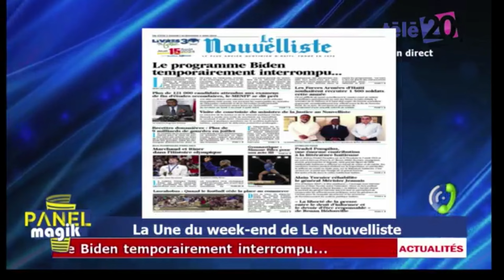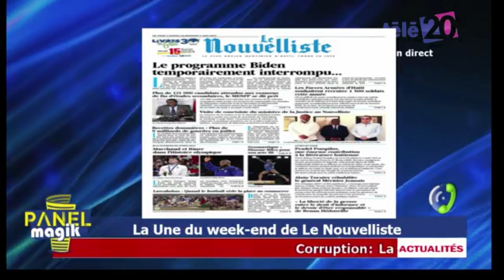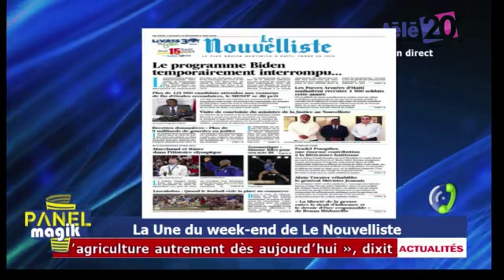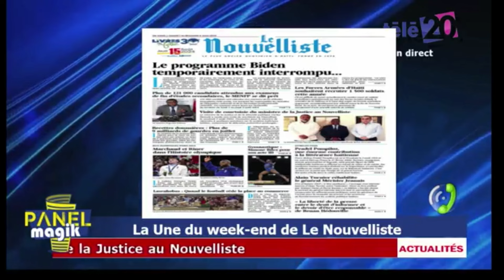De la diplomatie et des réparations | Éditorial le Nouvelliste 3/8/2024